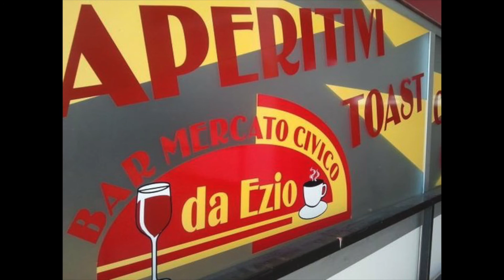RN CAiro 2018